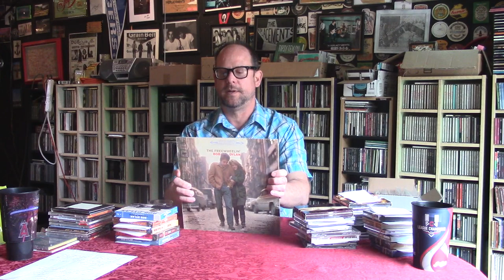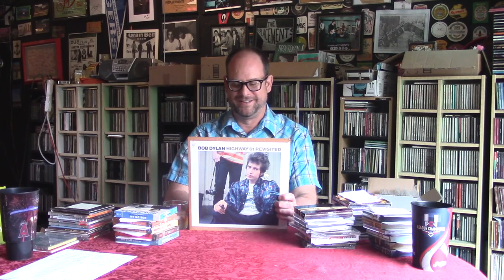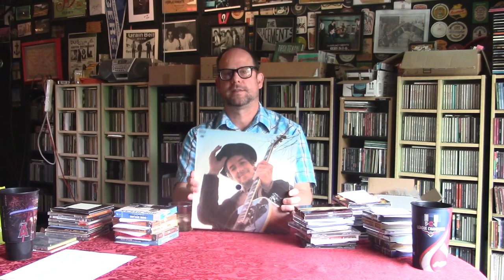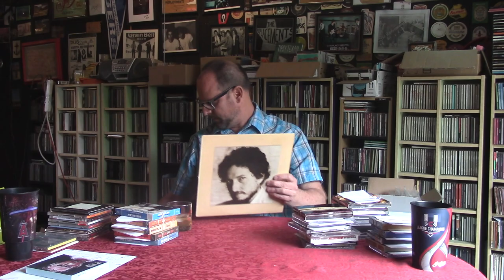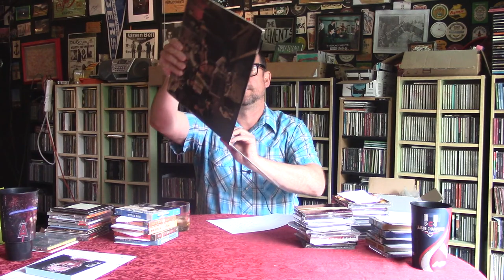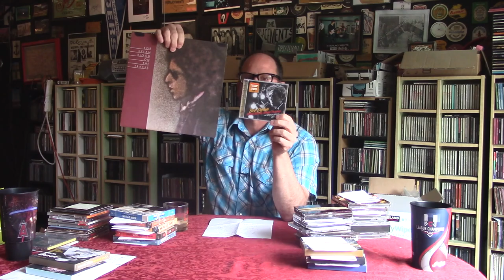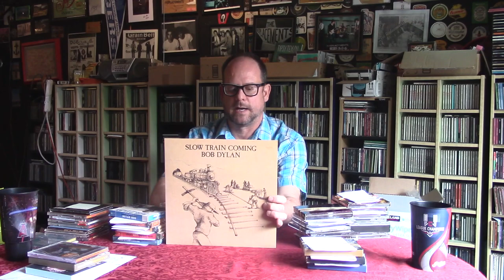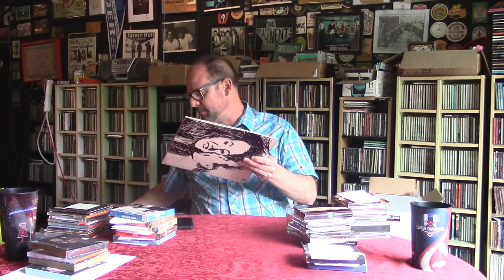Bob Dylan Discography Review Part 1 (1962-1982)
featuring Heaven's Door Whiskey and the following records:

Bob Dylan (1962)
The Freewheelin' Bob Dylan (1963)
The Times They Are a-Changin' (1964)
Another Side of Bob Dylan (1964)
Bringing It All Back Home (1965)
Highway 61 Revisited (1965)
Blonde on Blonde (1966)
John Wesley Harding (1967)
Nashville Skyline (1969)
Self Portrait (1970)
New Morning (1970)
Pat Garrett & Billy the Kid (1973)
Dylan (1973)
Planet Waves (1974)
Blood on the Tracks (1975)
The Basement Tapes (1975)
Desire (1976)
Street Legal (1978)
Slow Train Coming (1979)
Saved (1980)
Shot of Love (1981)